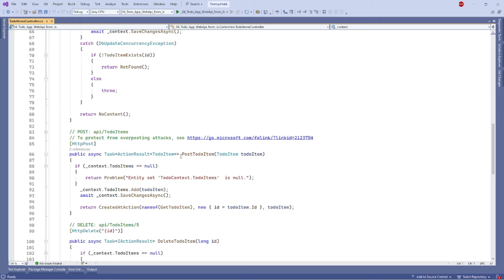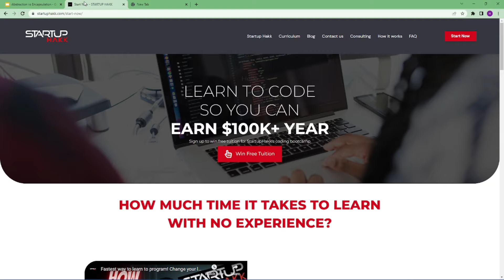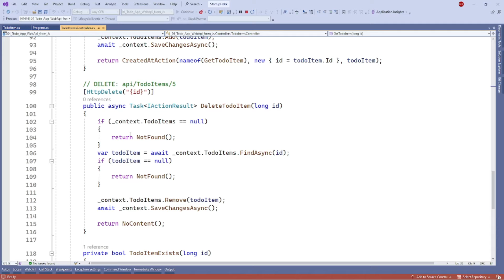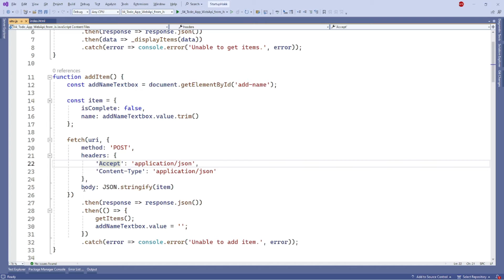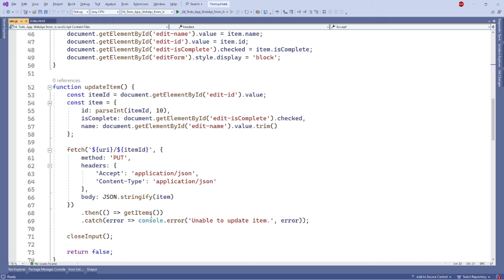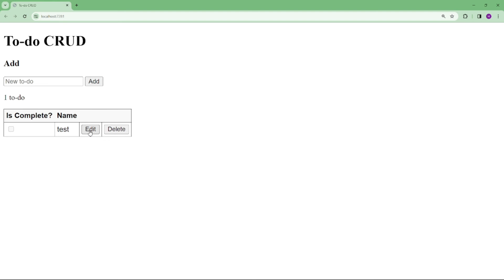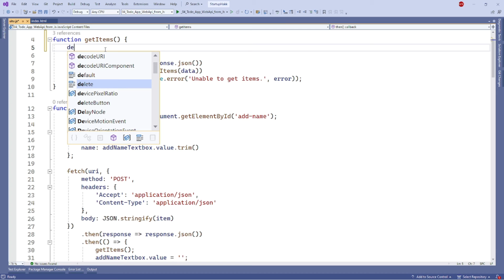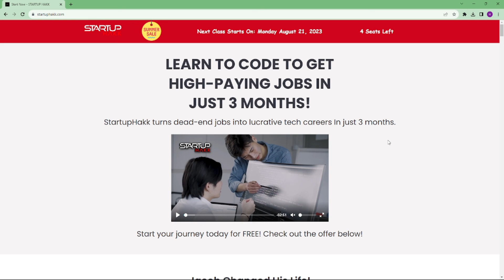C# .NET Core 8 web API with JavaScript, using the Fetch API | HOW TO - Code Samples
Call an ASP.NET Core web API with JavaScript

This tutorial shows how to call an ASP.NET Core web API with
JavaScript, using the Fetch API.

This is our series about Coding for Entrepreneurs! I am a firm believer that even if you aren't the one doing the coding in your organization, that learning to code will help you to more effectively manage your team and your product! So I think every Entrepreneur should learn to code!

Call the web API with JavaScript

In this section, you'll add an HTML page containing forms for creating and managing to-do items. Event handlers are attached to elements on the page. The event handlers result in HTTP requests to the web API's action methods. The Fetch API's fetch function initiates each HTTP request.
The fetch function returns a Promise object, which contains an HTTP response represented as a Response object. A common pattern is to extract the JSON response body by invoking the json function on the Response object. JavaScript updates the page with the details from the web API's response.

The simplest fetch call accepts a single parameter representing the route. A second parameter, known as the init object, is optional. init is used to configure the HTTP request.

It ultimately depends on the technology you're building on but in this series, we'll be working on .Net/.Net CORE. For that, you either want to use Microsoft Visual Studio or Microsoft Visual Studio Code. Both of them can be downloaded for free from the official website for both Windows and macOS.

You can download both of them and see which one suits your needs. In this video, we'll create a new project and create a simple Hello World application. It can act as a guide to get familiarized with different aspects of visual studio/code such as the solution explorer and properties.

Visual Studio vs Visual Studio Code

You can think of Visual Studio as a cookie-cutter solution that is jampacked with features and functionality. As Visual Studio is much more powerful, it works in most situations out of the box whereas Visual Studio Code can be considered a Lite version of it with lots of addons available which can ultimately make the two nearly identical. Some might even consider it as a "glorified text editor". In comparison, Visual Studio does require more knowledge to be utilized to its true potential unlike Visual Studio Code which is more beginner-friendly however, Visual Studio does offer more precise control over everything. At the end of the day, it all comes down to personal preference.